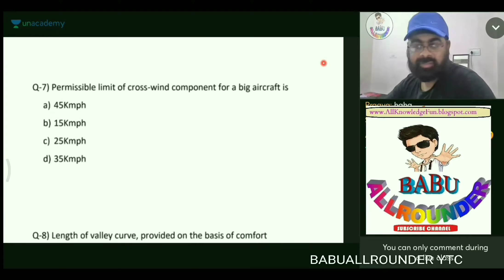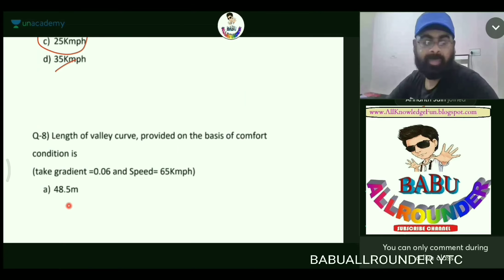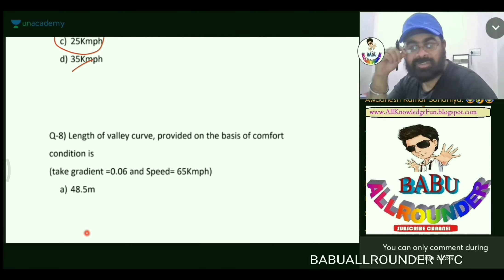JASPAL SIR WITH BABU ALLROUNDER FUNNY MOMENTS DURING CLASSES 🤣🤣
_TO MY PAGE_

Ƹ̵̡Ӝ̵̨̄Ʒ Ƹ̵̡Ӝ̵̨̄Ʒ Ƹ̵̡Ӝ̵̨̄Ʒ Ƹ̵̡Ӝ̵̨̄ƷƸ̵̡Ӝ̵̨̄Ʒ
Thanks For Visiting My Channel 🙏🙏
हसीनो से अच्छी तो किताबे होती है कम से कम इंतजार तो नही कराती 💖
FRIENDS
TO MY CHANNEL 👍👍
💃BABUALLROUNDER 💃👀
(Committed with my commitments)